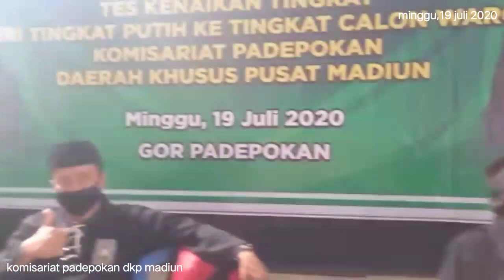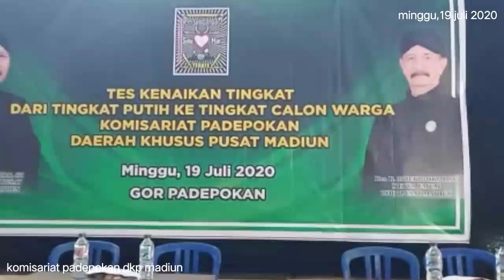SISWA PSHT NAMBANGAN KIDUL (DKP) MADIUN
SISWA PSHT NAMBANGAN KIDUL & (DKP) DAERAH KHUSUS PUSAT MADIUN